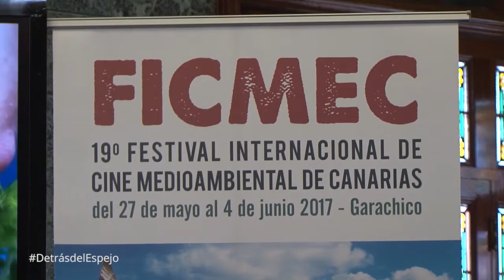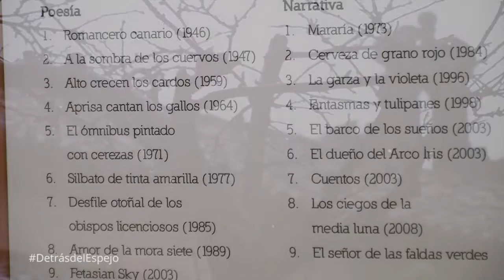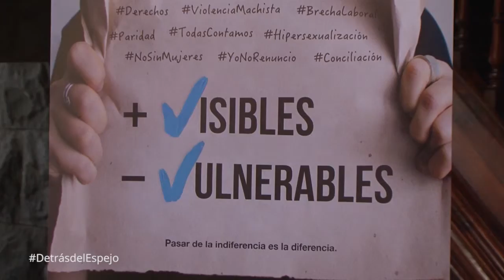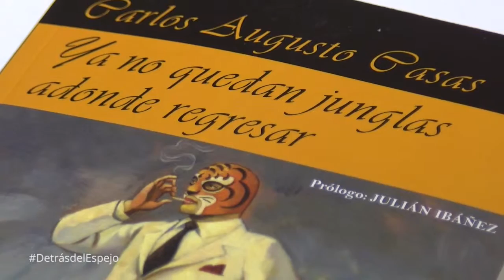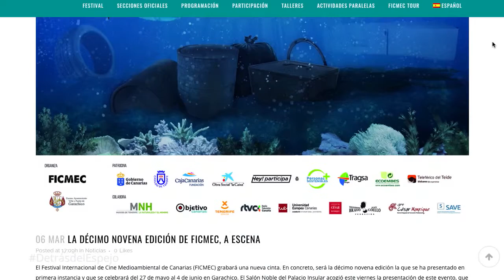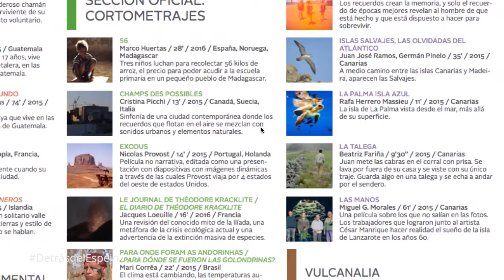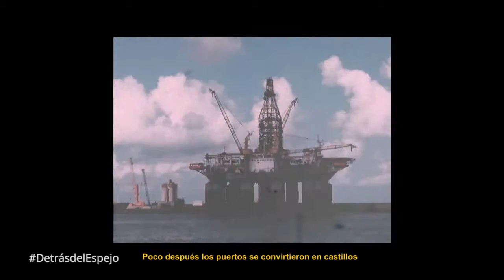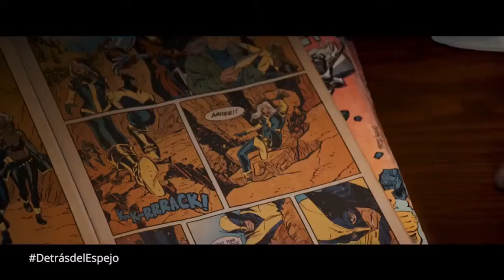Detrás del Espejo 15 (Emisión 11.03.17)